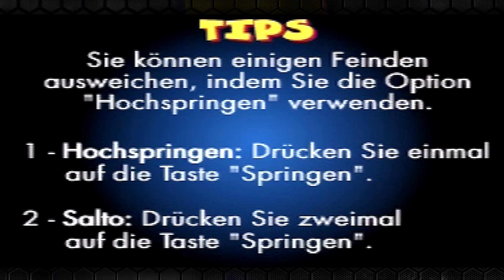Heart of Darkness | The Final Stage Show (German/Deutsch)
Wichtig: In der Flasche ist nur Eistee! Dies sieht man am Ende des Videos! :D